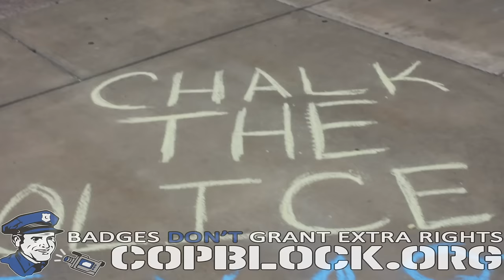Chalk the Police State 2015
July 18th is National Chalk the Police State day!

For more information about Chalking the Police (live later today)